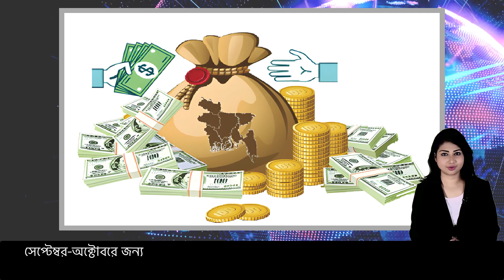ঢাকা শেয়ার বাজারের সকালের খবরঃ ০১ নভেম্বর ২০২৩। Daily Pre Market Update - Dhaka Stock Exchange